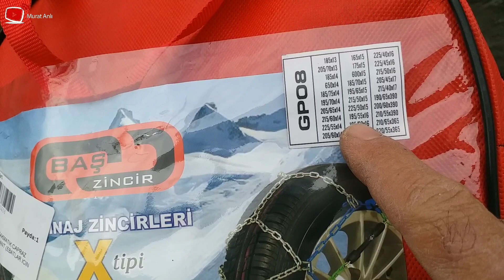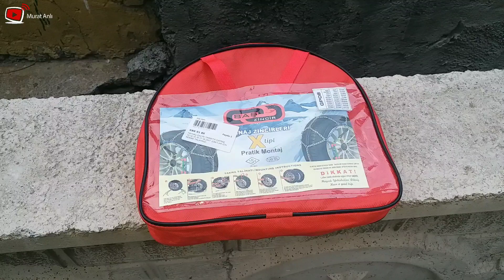Araçlarda Kar Zinciri Nasıl Takılır [Ford Tourneo Courier]